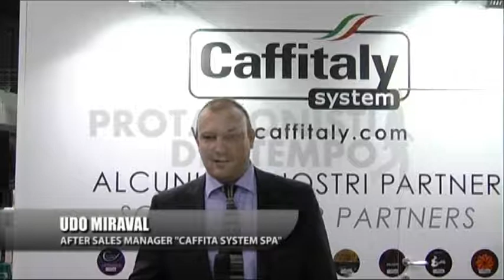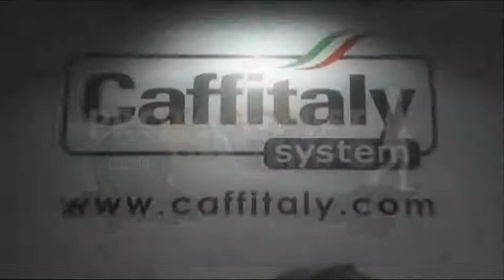Caffita System SpA - Caffitaly Professional - Speciale Hotel Restaurant Cafè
Caffita System SpA - Caffitaly Professional - Speciale Hotel Restaurant Cafè - Protagonisti del Tempo